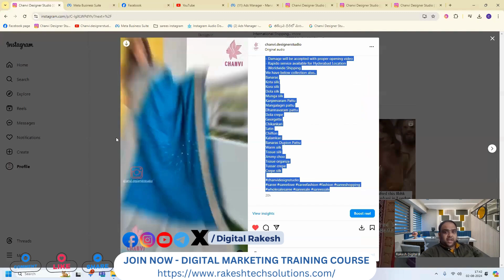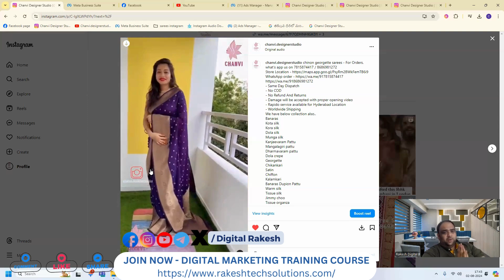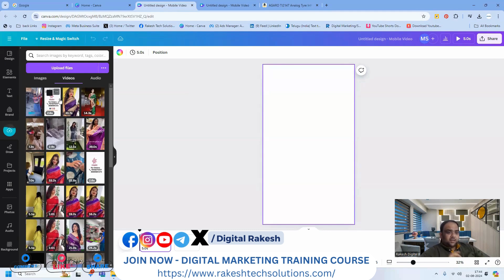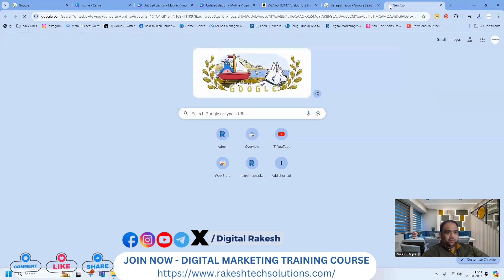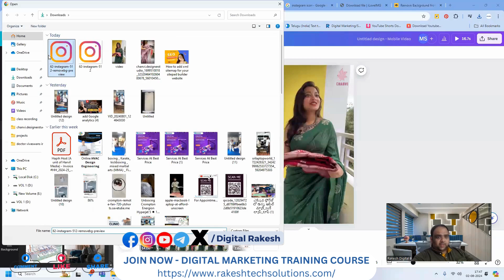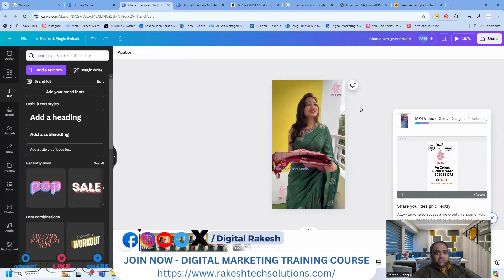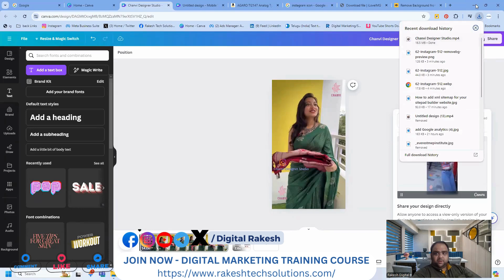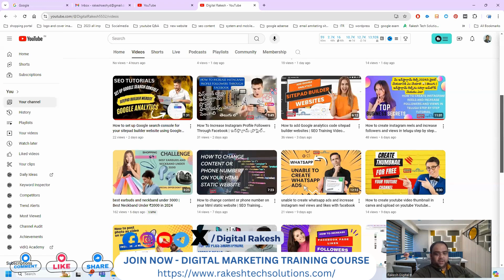How to Add Your Logo to an Instagram Reel | Download video with logo on Instagram | Telugu tutorial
How to Add Your Logo to an Instagram Reel | Download video with logo Telugu tutorial

Join Now Instagram Broadcast channel get special offers and give away

It consists of many strategies such as the following:

Web Analytics
Content Marketing
Email Marketing
Mobile Marketing
Video Marketing